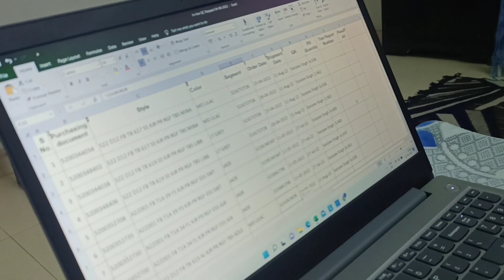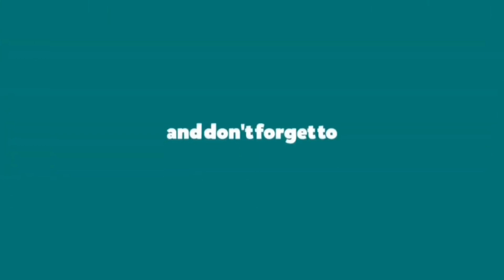vlog94 || হঠাৎ মোৰ শ্বাশুৰি মা আৰ দাদা (ভাশুৰ) কেনে আসি আছে